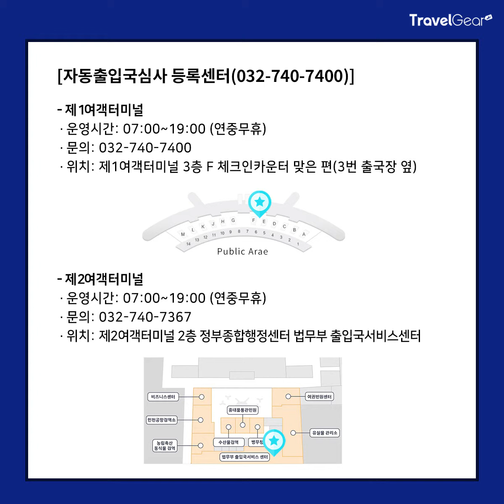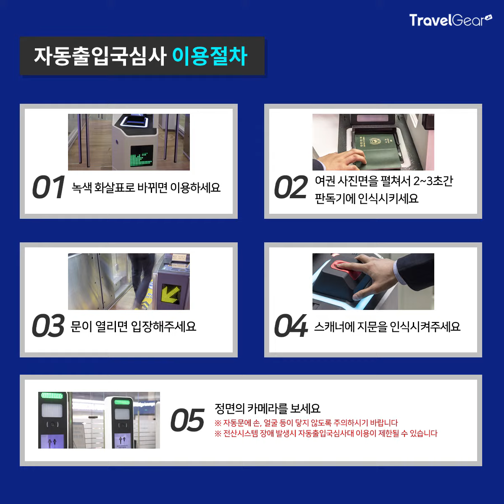인천공항 이용하기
오래 걸리고 기다리기 지쳤던 출입국 심사!
간단하고 빠르게 끝내고 즐거운 여행 다녀오세요~

※해당 내용은 2018년 6월 21일 기준임을 알려드립니다.